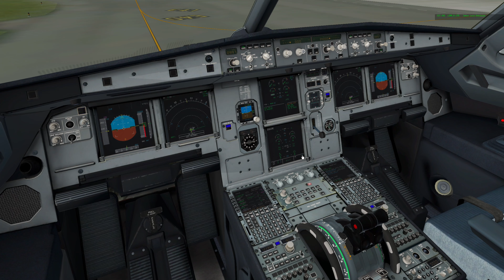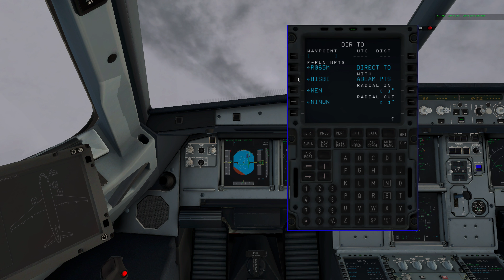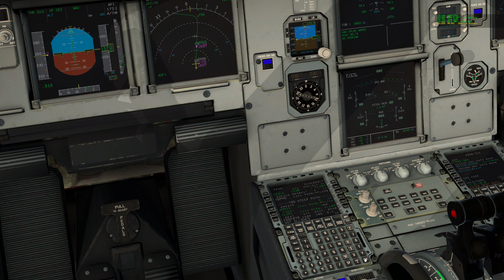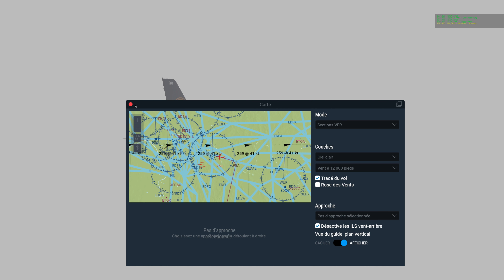X-PLANE 11 Airbus A320 Toulouse LFBO to Frankfurt EDDF DLH1099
What a crazy day on Vatsim !